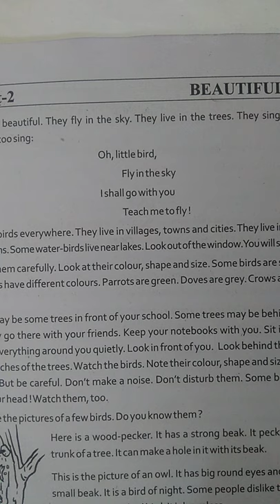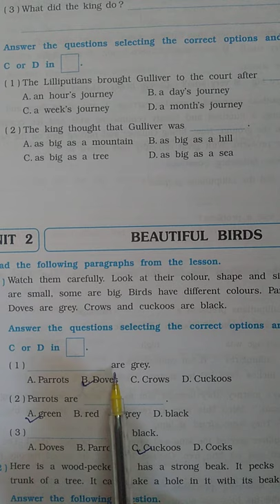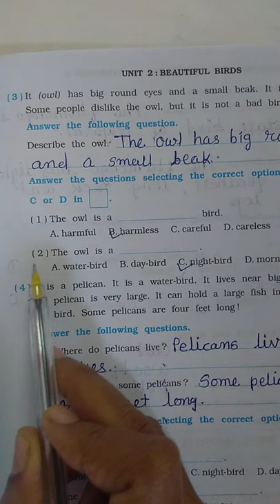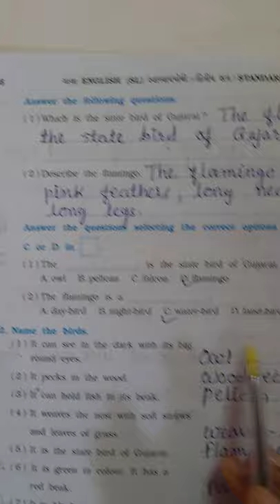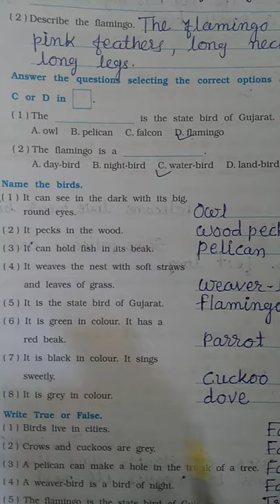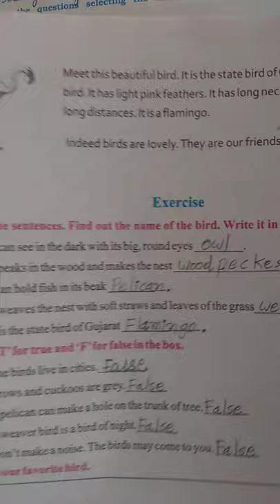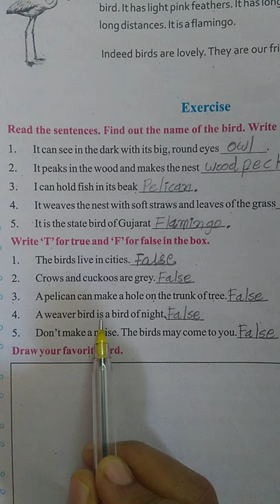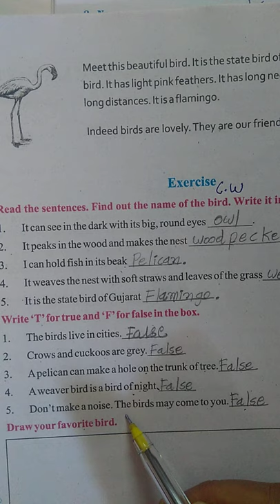sr 13 Std 6 Eng Prose 2 P 1